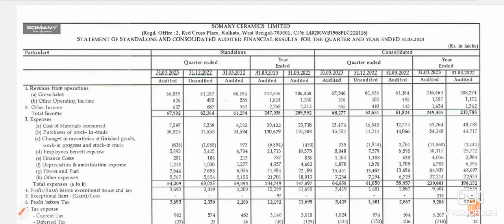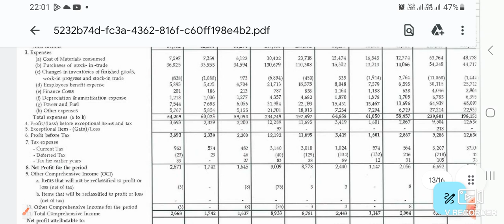Somany Ceramic Ltd Q4 Result Announced